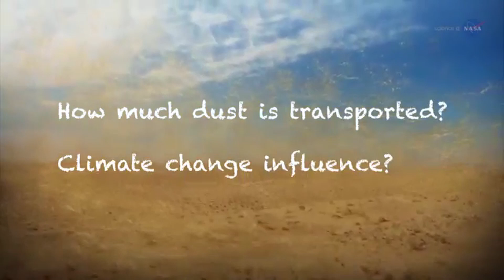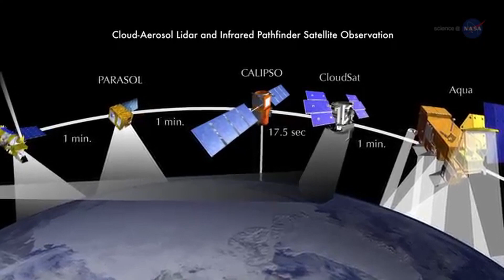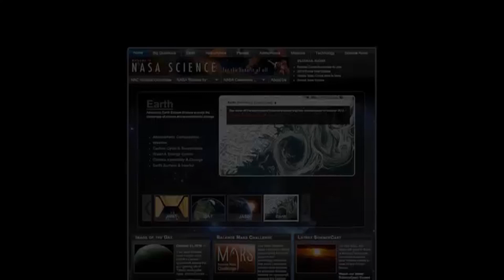Earth's Atmosphere due to Saharan Dust vs Mars Atmosphere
This 11-minute animation depicts key events of NASA's Mars Science Laboratory mission, which will launch in late 2011 and land a rover, Curiosity, on Mars in August 2012.
This is compared to the effects of the Saharan Dust Storm on Earth's atmosphere.